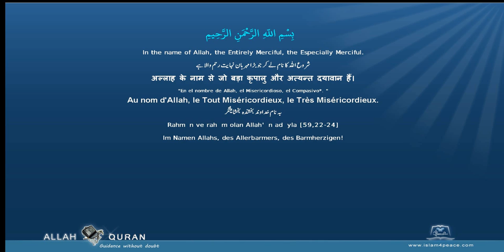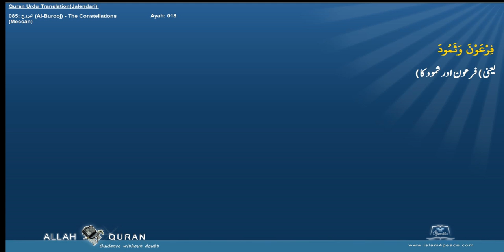Quran Urdu Translation 085 البروج Al Burooj The ConstellationsMeccan Islam4Peace com 2014